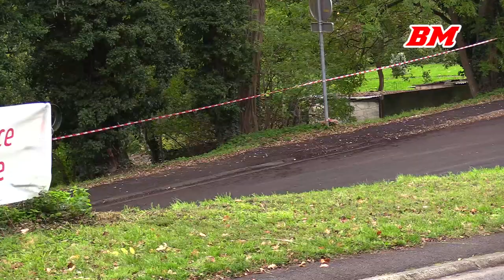GREAT NEWS !! The Dacia Sandero R4 rallycar :) 263hp AWD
Engine: 4 cyl.  Turbo / 1600 cc / 97.6 cu in
Power: 263 hp / 195 kw
Torque: 382 nm / 281.7 ft lb
Weight: 1230 kg / 2711.6 lbs
Drive: 4 wheel drive / Sadev 5 speed sequential

Event: Condroz Rally
Race series: BRC
Date: 1-3 November 2019
Location: Huy, Belgium
Driven by Florian Jupsin (BEL)/ Andy Mawet (BEL) who finished 35th overall from 94 finishers.